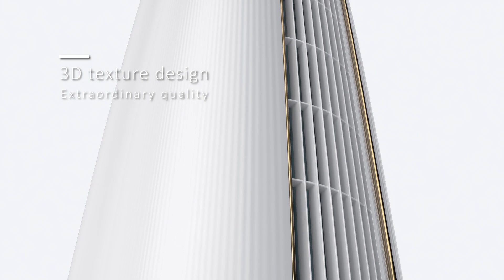GREE is the world's largest Air-conditioner manufacturer in the world | GREE Luxury tower|KIMBE II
GREE is the world's largest  Air-conditioner manufacturer worldwide

1 in 3 AC’s  Sold worldwide is made by GREE.

GREE Luxury Floor Standing , GREE is having best Hot & Cool inverters towers, You can buy and feel the experiences...

All GREE ACs are equipped with golden Fins, Healthy filters ( HEPA) 100% Copper with dual- Compressor Technology.

GREE TOLL FREE NO. 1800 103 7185 , 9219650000